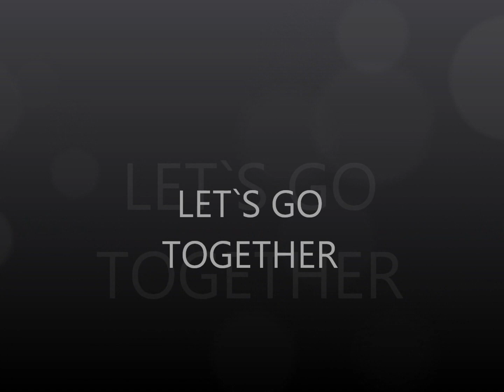60's Northern Soul: Pat Lewis ~ Let's Go Together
Let's Go Together 1966 B side to Can't Shake It Loose